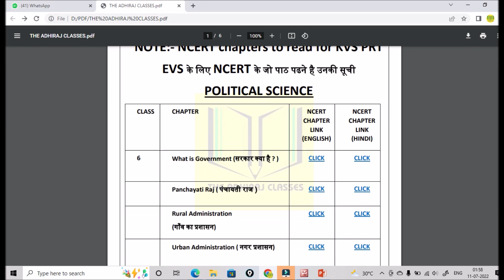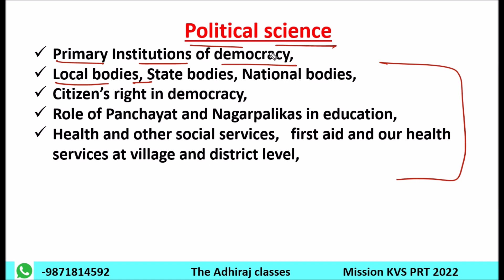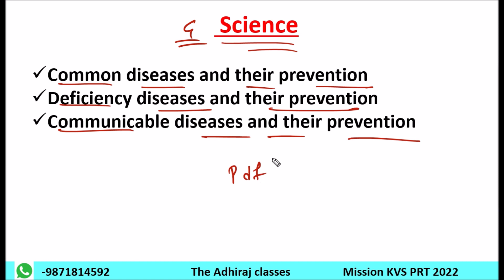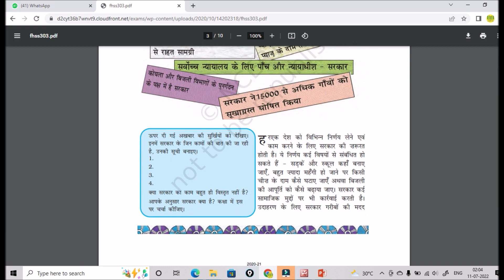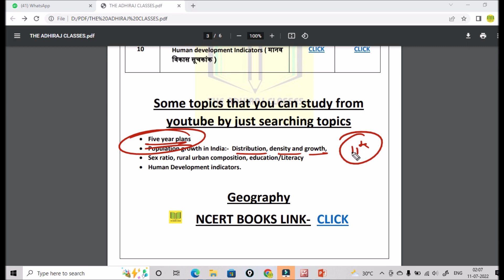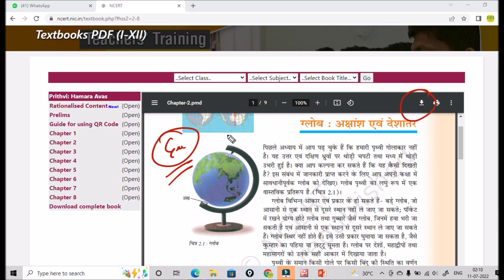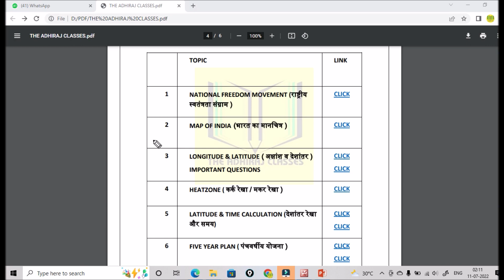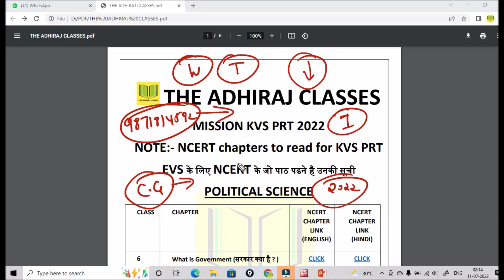EVS में NCERT के कौन से Chapters पढने है ? | KVS PRT | THE ADHIRAJ CLASSES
kvs recruitment
kvs prt 2022
ctet
psychology
maths pedagogy
evs pedagogy

kvs vacancy
kvs vacant post